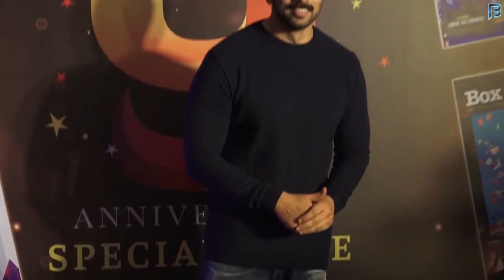Psycho: Akshay Kumar | Mohit Suri | Rohit Shetty | Upcoming Movie 2025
Psycho: Akshay Kumar | Mohit Suri | Rohit Shetty | Upcoming Movie 2025 | Shooting Start In 2024